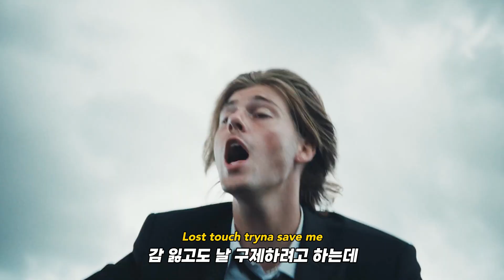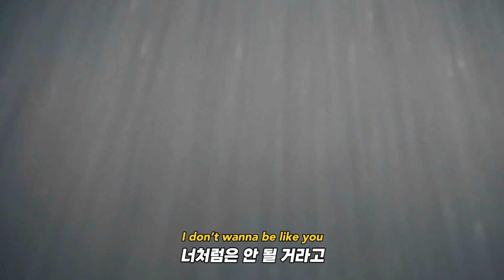난 너처럼은 안 될 거거든😎: Ruel - I DON'T WANNA BE LIKE YOU (2023) [가사해석/번역]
드디어 루엘이 수염을 깎았군요...
잘했다...(복복복)

루엘이 자신의 디스코그래피에 hate song이 없다고 해서 하나 만들고 싶어서 썼다고 하는, 앨범 4TH WALL의 타이틀 I DON'T WANNA BE LIKE YOU입니다.
그런데 정말..? 저는 루엘의 가사는 늘 누군가를 정말 싫어해서 썼구나 하는 생각만 했었는데 말이지요...
그건 아무것도 아니었구나...
하긴 조금 빙빙돌려 말하는 감이 있는 distance나 YOU AGAINST YOURSELF의 가사보다는 이 I DON'T WANNA BE LIKE YOU가 조금 더 공격적이긴 한 것 같아요.

아무튼 첫 헤이트송이라 엄청 신경써서 만들었는지, 무려 70개의 버전이 나왔다고 하네요ㅋㅋ
제가 함께 일하는 엔지니어나 프로듀서였다면 조금 울고 싶었을 것 같아요...
하지만 최종적으로 곡이 시원시원하게 잘 빠지고 영상도 전부 아름답게 나와서, 듣고 보는 맛이 좋은 곡입니다. 4TH WALL의 14개의 수록곡 전부 다 좋으니 한 번 들어보시는 것도 추천드립니다!

* 이 영상은 소니뮤직코리아의 지원을 받아 제작되었습니다.